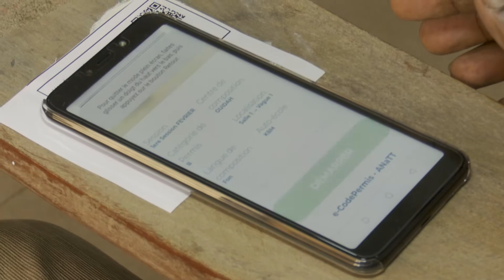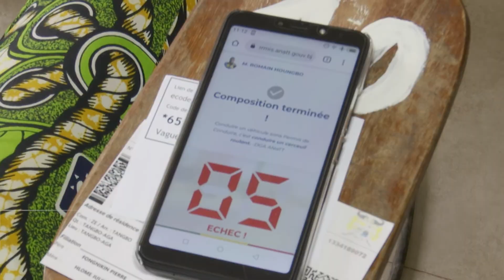Lancement du 1er examen dématérialisé du permis de conduire à l’Anatt annexe Ouidah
Le concours d’obtention du permis de conduire est entièrement dématérialisé à l’agence nationale de transport terrestre ANATT. En tout cas la phase écrite…Les tout premiers candidats de  Ouidah ont planché ce lundi 21 février. Ils sont plus de 400 à se soumettre à un exercice réputé transparent. Temoins : Gilles Dansou Patrick Gnimavo